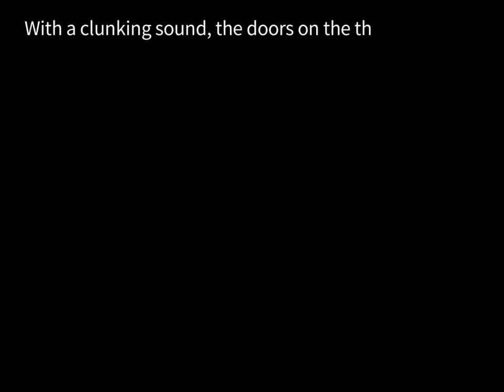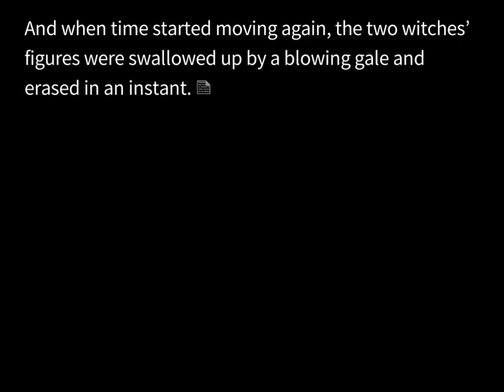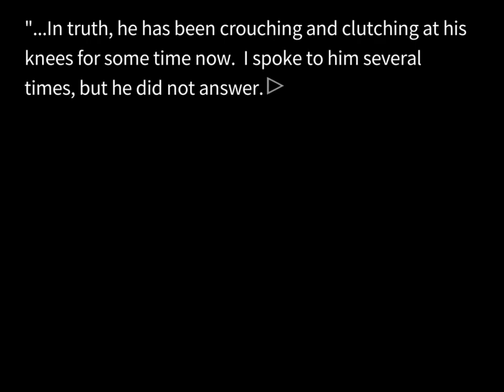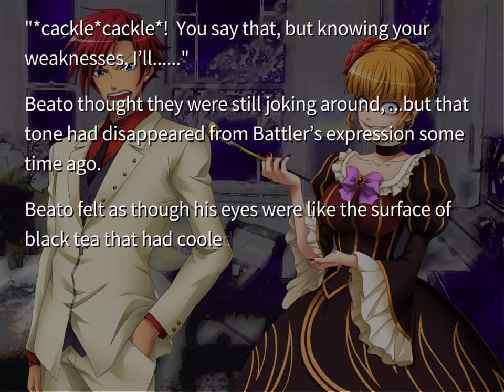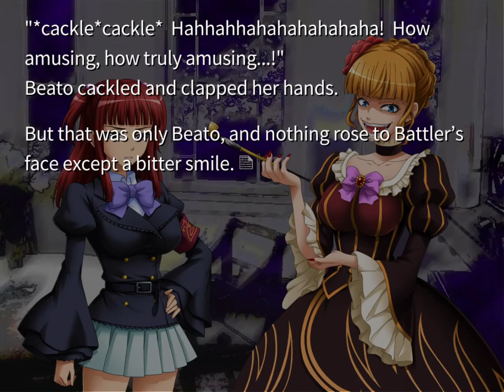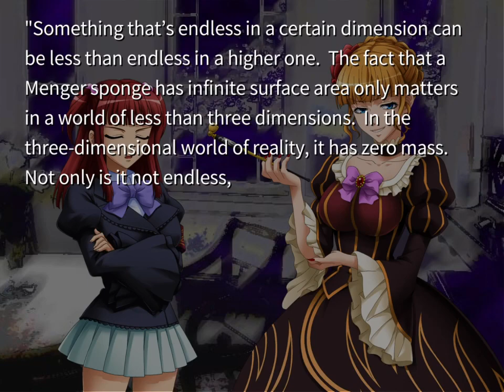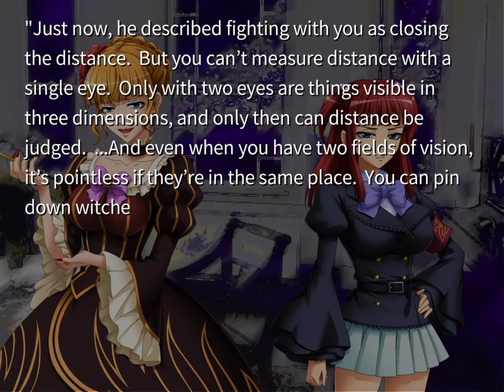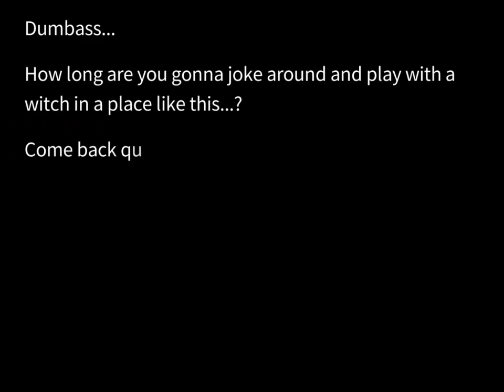Let's Play Umineko! Episode 54 - Rewinding The Clock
Hey there folks! It's time for us to make a start on the 4th and final question arc! There'll be 4 answer arcs after this as well, but we'll get there when we get there lmao. For now...meet the new character outside of the gameboard!